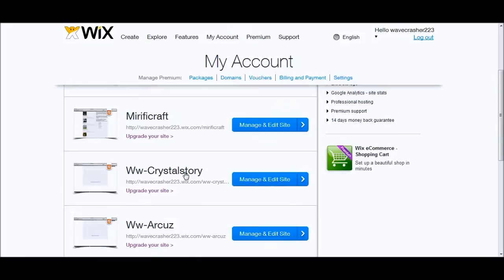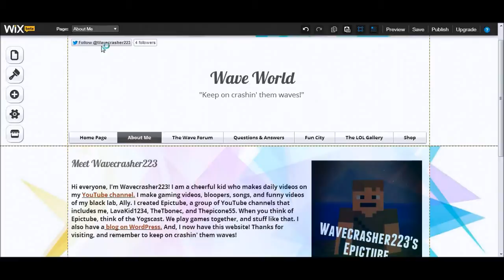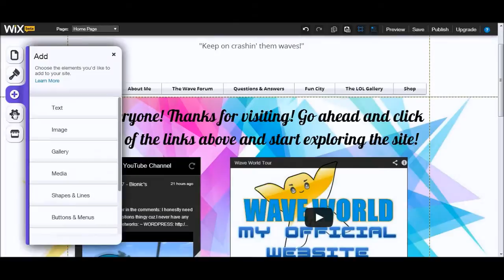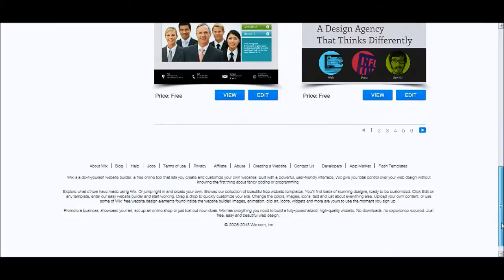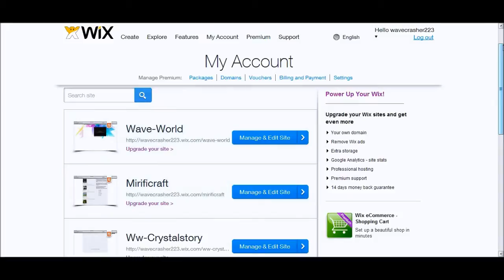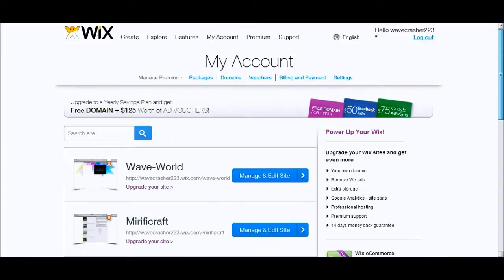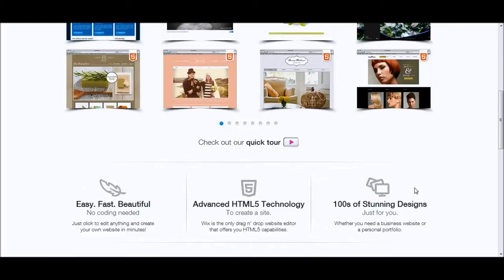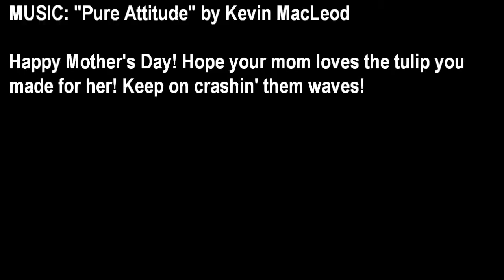(HAPPY MOTHERS DAY 2013) Epictube News - May 12, 2013 (HD)